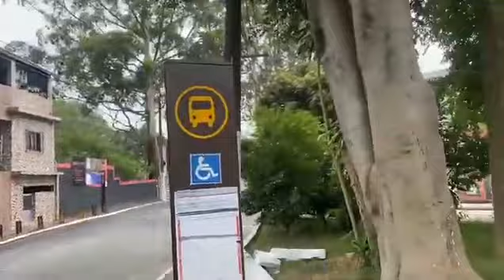VPR 23 SEI 6054.2023/0000048-0 Av André de Almeida 2539 Ponto de ônibus sem cobertura